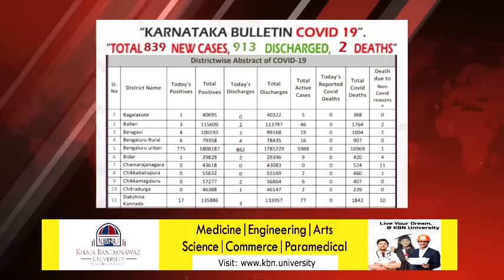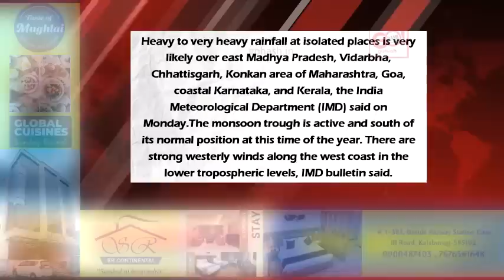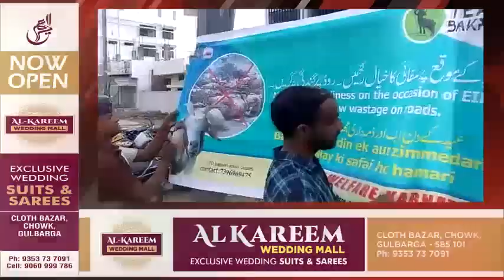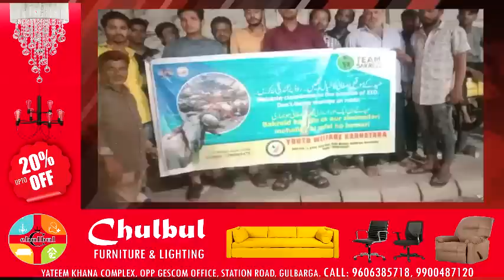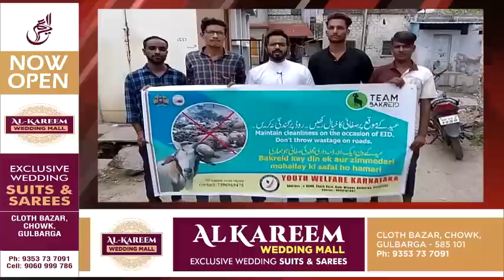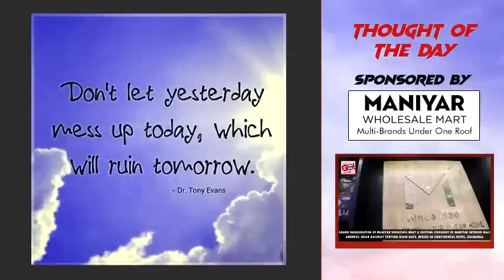GLB | DAILY BULLETIN 05 JULY, 2022 GULBARGA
DAILY BULLETIN 05 JULY, 2022 GULBARGA